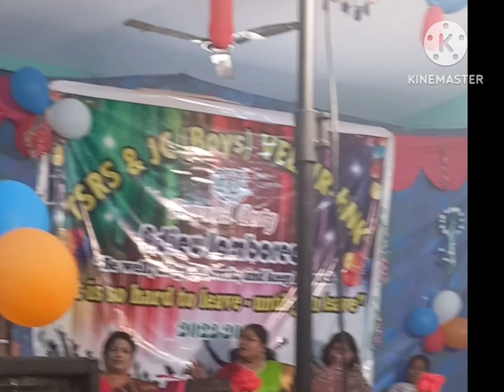🔥Jagada🔥Jagada 🔥Jagadam🔥@ TSRS&Jr.College(B),Velair, Hanumakonda.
Sung by Me & Rajender Sir DEO.